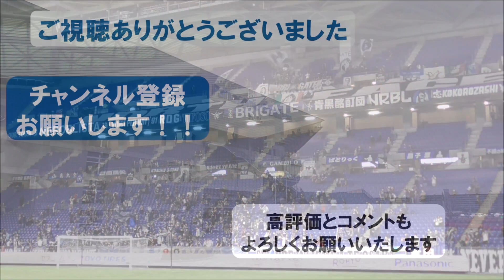【ガンバ大阪】完敗…しかし終了後はガンバサポがチャントで後押し（ｖｓ鹿島アントラーズ ＹＢＣルヴァンカップグループステージ第６節 ２０２２年５月１８日）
2022年5月18日(水)19:03キックオフ
YBCルヴァンカップグループステージ第6節
ガンバ大阪ｖｓ鹿島アントラーズ

消化試合は完敗でした
しかし試合終了後にはガンバサポがチャントで選手を後押しします

この動画には試合の映像は含まれていません
試合の映像は公式でご覧ください

ガンバ大阪の今後の試合日程はこちらです

ガンバ大阪公式YouTubeチャンネルはこちらです